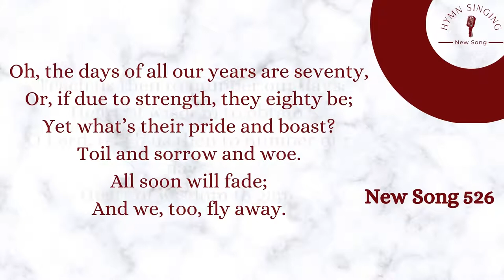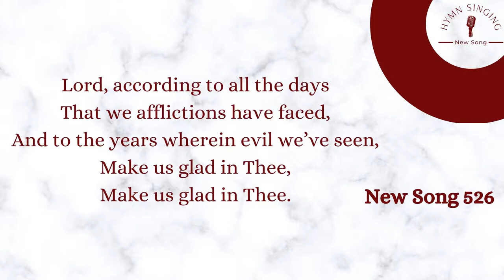NS 526 - Numbering Our Days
SUBJECT: Scriptures for Singing
WRITTEN BY: Translated from T. R. Q.

 Thou hast set our iniquities,
Lord, before Thy face;
E’en our secret hidden sins,
Light of Thy countenance traced.
For in Thine o’erflowing wrath
Have our days wholly gone by;
And our years come to an end
Like a whispered sigh.

  Oh, the days of all our years are seventy,
Or, if due to strength, they eighty be;
Yet what’s their pride and boast?
Toil and sorrow and woe.
All soon will fade;
And we, too, fly away.

  Teach us then to number our days,
Heart of wisdom to obtain.
O Lord, teach us then to number our days,
Heart of wisdom to gain.
Satisfy us, Lord, in the morn
With lovingkindness outpoured,
That a joyful ringing shout may arise
All the days of our life.
Lord, according to all the days
That we afflictions have faced,
And to the years wherein evil we’ve seen,
Make us glad in Thee,